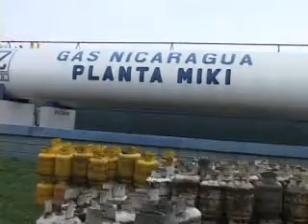ZETA GAS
Respondiendo al llamado del INE, la Empresa Zeta Gas, dijo que tiene garantizado el abastecimiento de gas licuado, a la población.